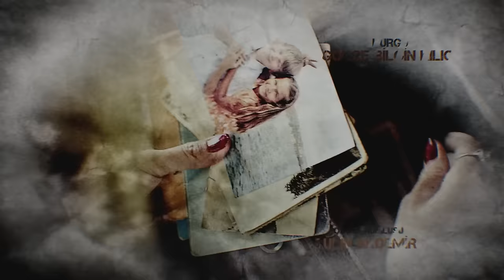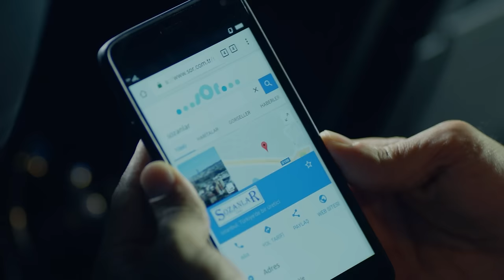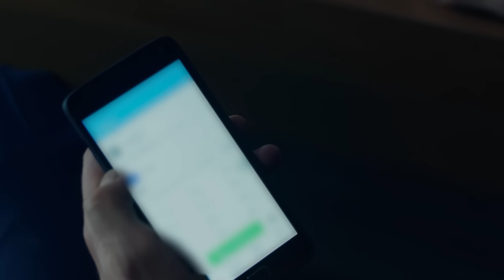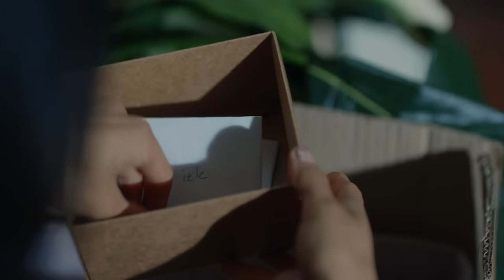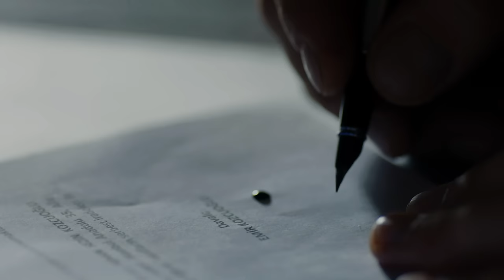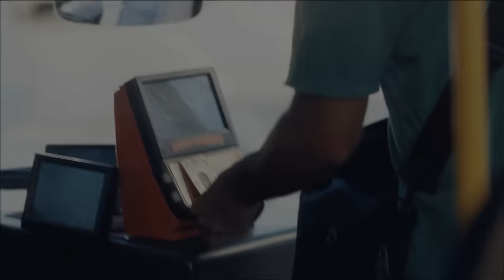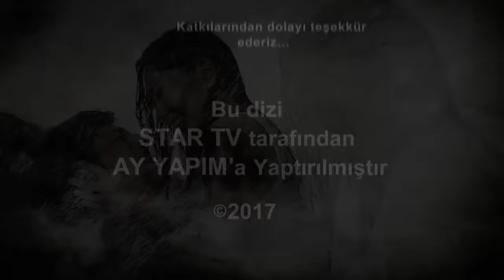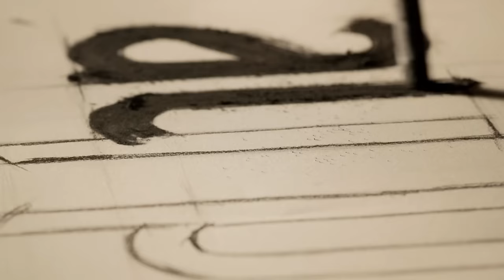AMOR ETERNO - Capitulo 229 (AUDIO ESPAÑOL) | Kara Sevda